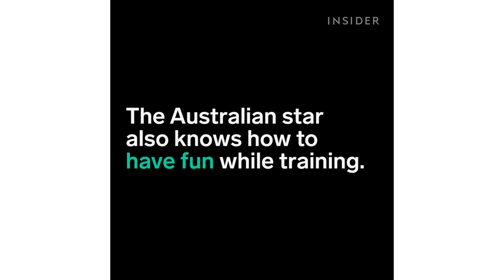Chris Hemsworth's Workout Routine To Get In Shape To Play Thor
To bulk up for the role of Thor, Chris Hemsworth does resistance training, weight lifting, boxing, and much more.